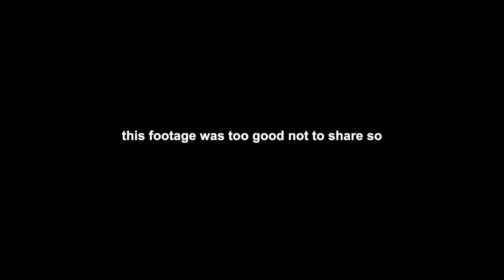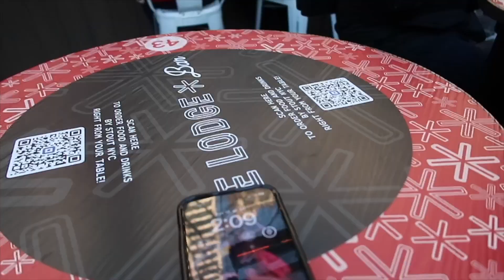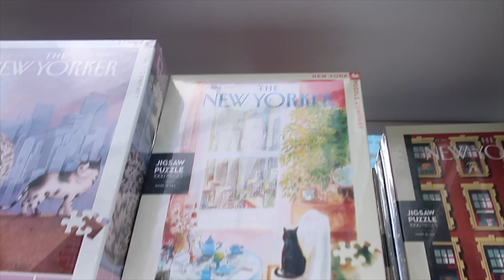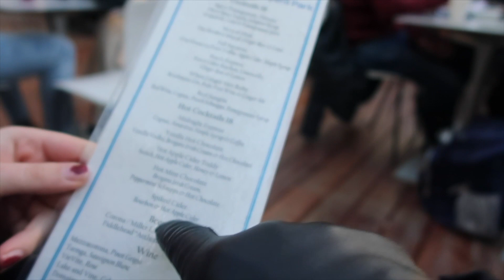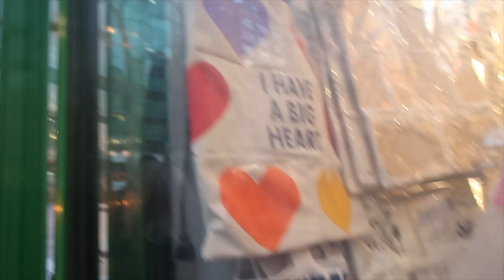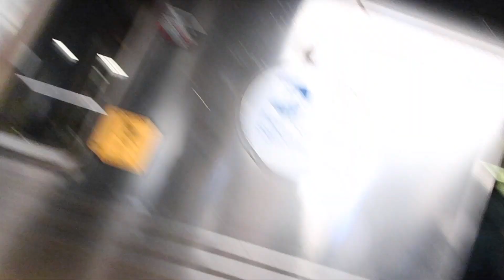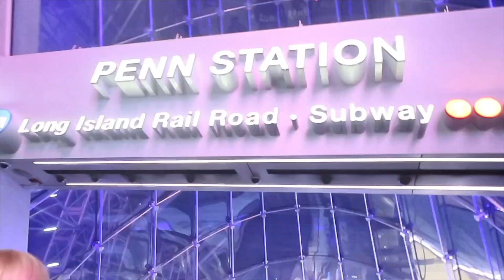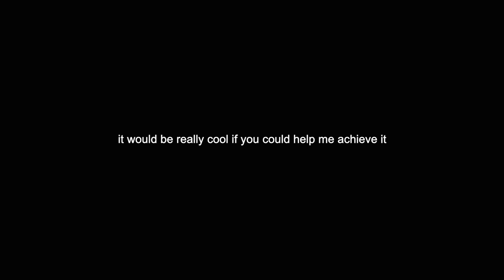a wonderfully chaotic NYC holiday vlog | Bryant Park, Pete's Tavern and more!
Welcome to another video! While the holiday season is now behind us this footage was too good not to post. I hope you enjoy this chaotic and honestly hysterical video of me and my roommate having a day in the city.